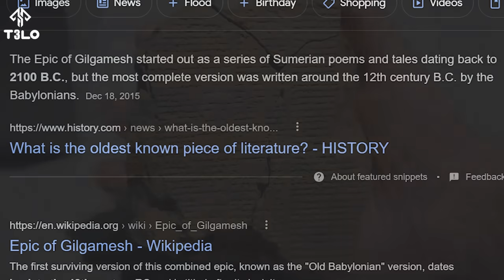ئەفسانا گلگامێش و ژیانا بێ مرن..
sopas bo pashtavane o 7ajekrna we ya bardawam
babat btne bo zanyare o xoshena j xode dxazm jhe mfai bin ❤